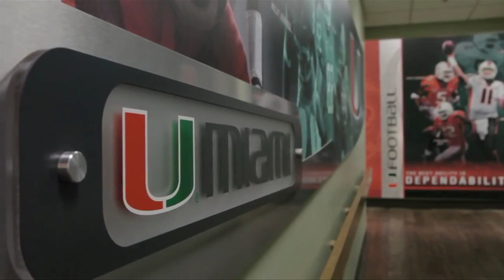CanesCuts E66 Jon Feliciano V 3